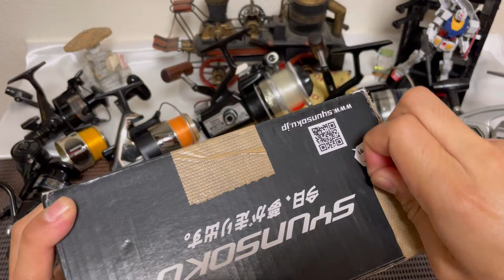SHIMANO BIOMASTER GT3000🇯🇵fishing